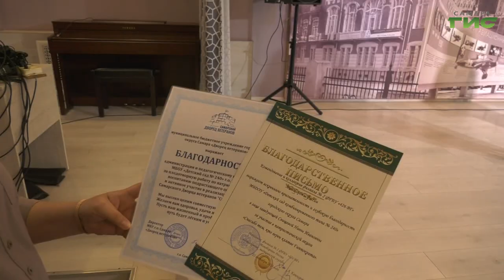В самарском Дворце ветеранов состоялся праздник, посвященный Дню воспитателя и дошкольного работника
27 сентября в стране отмечают всероссийский День воспитателя и дошкольных работников. В Самаре по этому поводу прошел праздник, где чествовали ветеранов педагогического труда и работников дошкольного образования. Подробности в репортаже Елены Чернявской.